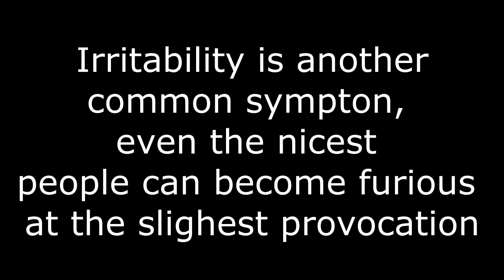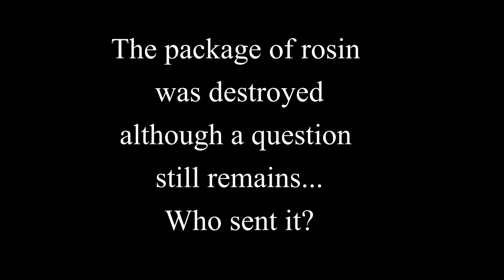Vice Documentary - Rosin // RAHS POPS 2k17